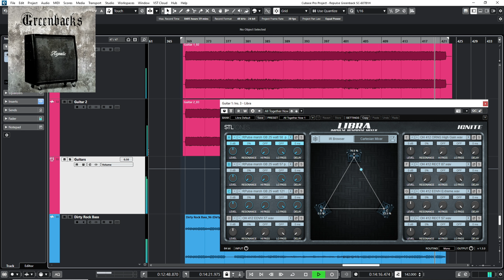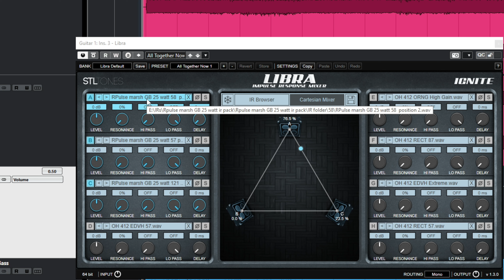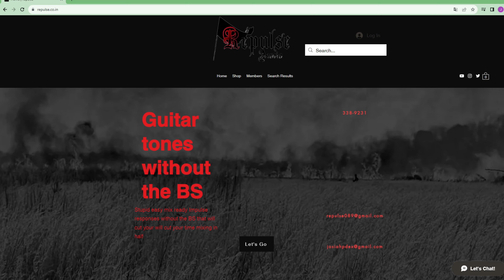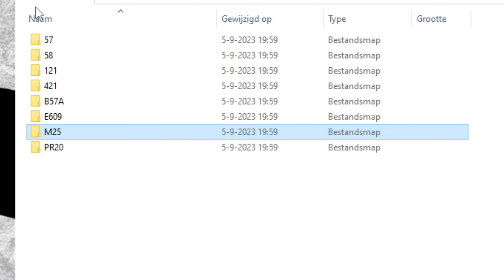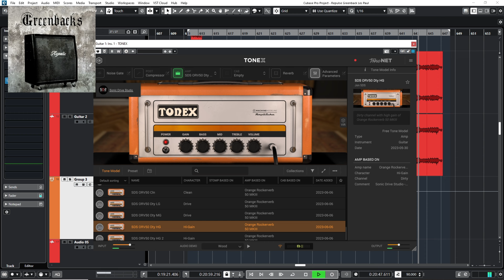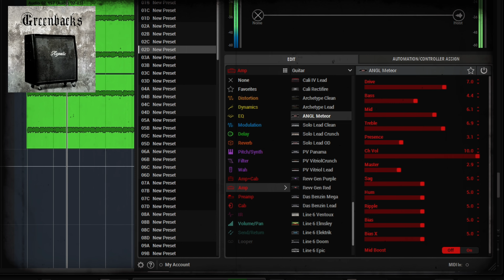MODERN Tones With Vintage Speakers? (Repulse Audio IRs)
Let's try these IRs with some 6, 7 and 8 string guitar tones and see how they sound!

Gear used in this video:
- ESP LTD SC-607B1H 7-string baritone Stephen Carpenter signature
- ESP LTD SC-608B 8-string baritone Stephen Carpenter signature
- ENGL Savage 120 MKII tube amp
- Line 6 Helix Native plugin
- IK Multimedia Tonex
- SDS Tonex Heavy Legends Volume 2 Tone Model collection
- LIbra IR Loader
- Cubase 12 Pro
- Steve Slate Drums 5.5

Timecodes:
00:00 Introduction
00:32 7-String Metal Demo (LTD SC-607B & ENGL Savage 120 MKII)
02:04 About The Tone
02:48 What Are These IRs About?
04:30 Feature Set Overview
05:45 6-String Rock Demo (Les Paul Custom & Tonex SDS ORV50)
07:22 Tone Details
08:11 8-String Metal Demo (LTD SC-608B & Line 6 Helix Native)
09:44 Conclusion

This video is sponsored but as with all my videos all thoughts and opinions are 100% my own!